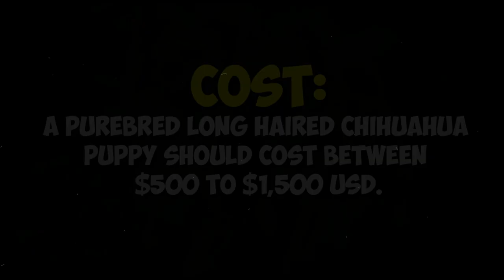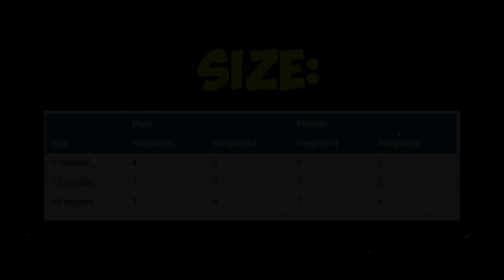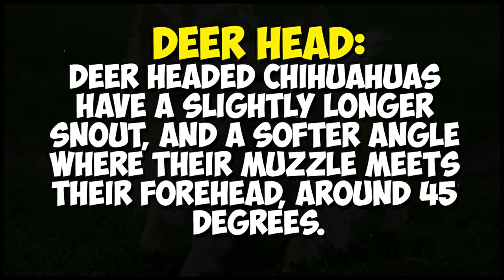Long Haired Chihuahua Facts | Complete Informational Guide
Best Dog Food

- Top Interactive Dog Toys in 2019
- Top 10 Best Dog Puzzles
- Top 10 Best Pet Cameras (2019)

Long haired chihuahua's are the best and if you are curious and want to learn more about this type of chihuahua then look no further than this video. We give you tips and facts about long haired chihuahuas such as: cost, life span, grooming, size, diet and more.